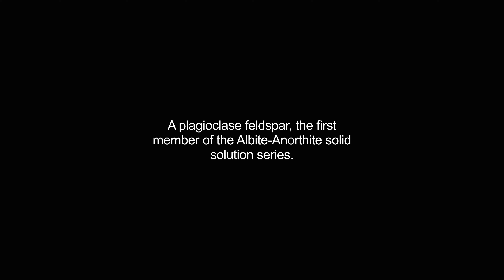albite video Dictionary meaning and pronunciation